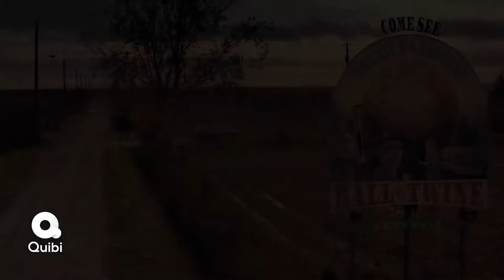50 STATES OF FRIGHT trailer (2020) | PLANET DARK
IMDb